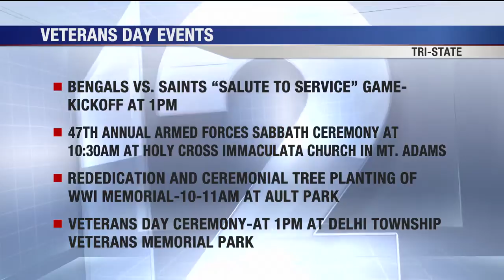Events honor veterans around Tri-State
CINCINNATI (WKRC) - Starting Friday and lasting through the weekend there are plenty of opportunities around the Tri-State to honor local heroes.

On Friday, Warren County Career Center is hosting more than 200 veterans for breakfast at 8 a.m. in the school's cafeteria.

Fort Thomas Independent Schools is hosting a ceremony with orchestra and strings performances.

The University of Cincinnati will hold their annual Veterans Day ceremony at 10 a.m. McMicken Commons.

The Kenwood by Senior Star is hosting Colonel Brad Wenstrup at a veterans luncheon. He'll share stories about his military service. Seating starts at 11:30 at the Marquis Theater on Kenwood Road.

At Miami University's Voice of America Learning Center in West Chester, their annual veterans tribute will focus on women veterans. That starts at 11.

In Lebanon, the Countryside YMCA will honor veterans. The event is free and there will be speakers and music and it begins at noon. Lunch is at 1.

Saturday morning is the Disabled American Veterans 5k at Sawyer Point at 9 a.m.

Sunday when the Bengals take on the Saints in the Salute to Service game there will be a flyover during the National Anthem and a military tug of war team and All-US Army team at halftime.

They will also have a selfie with a soldier booth in the stadium and local soldiers interacting with fans.

Holy Cross Immaculata church in Mount Adams will have their 47th annual armed forces sabbath ceremony Sunday at 10:30 a.m..

Also Sunday, the Ault Park Advisory Council is hosting a rededication and ceremonial tree planting of their World War I memorial from 10  a.m. to 11 a.m.

This veterans day marks the 100th anniversary of the signing of the armistice ending World War I. Congressman Brad Wenstrup will be speaking and there will also be a flyover at the end of the ceremony. World War I reenactors will also be there.

At the Delhi Township Veterans Memorial Park, there will be a dedication and roll call of 40 new veterans names to the wall of honor monument.